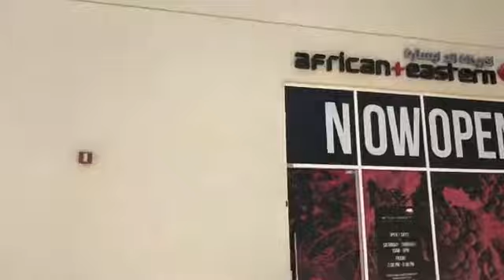Al Furjan Pavilion Facilities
Check out the wide Range of services and shops located inside the Furjan Pavilion.
Furjan is a master community by Nakheel and it offers a wide range of housing choices from studios all the way to 6 Bedroom villas and due to the metro line for 2020 passing by the area it's ideal for First time home buyers and investors who are looking for something affordable with a huge potential of capital appreciation.